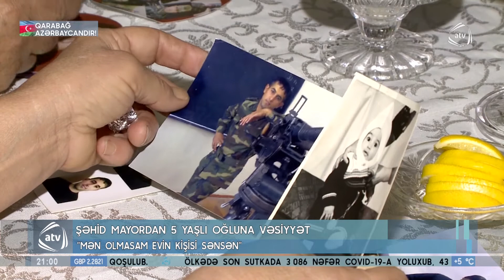Şəhid mayordan 5 yaşlı oğluna vəsiyyət: "Mən olmasan evin kişisi sənsən" (07.12.2020)